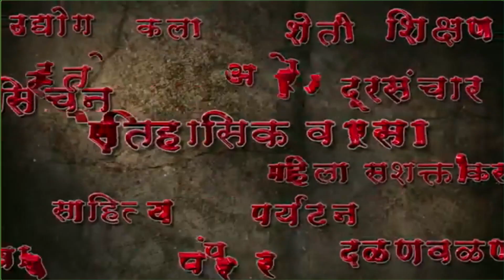पाडेगावात अवैध दारू विक्री हद्दपार